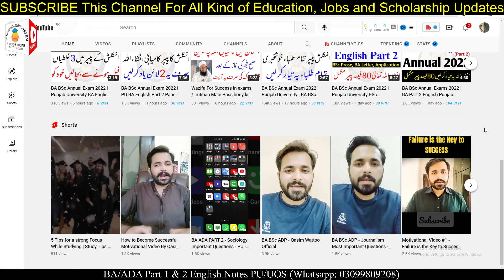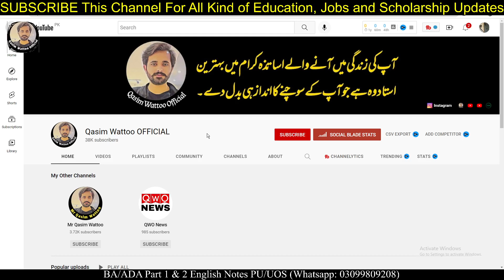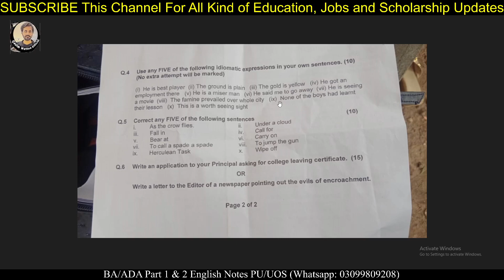Blunder in paper | BA BSc Annual Exam 2022 PU